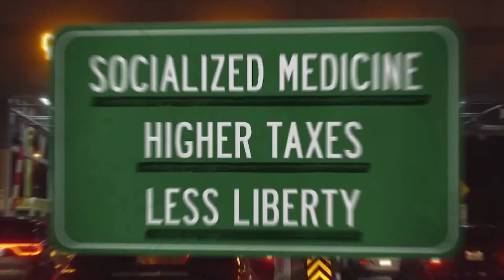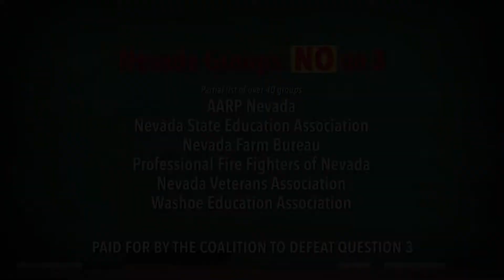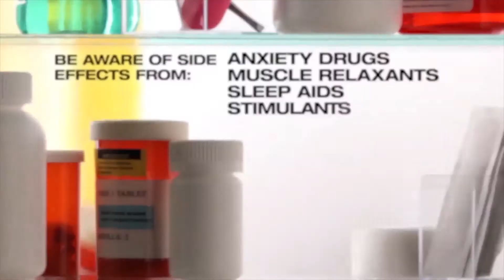Nevada Newsmakers Wednesday, October 10, 2018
Guest: Sean Whaley, Reporter - Pundits: Fred Lokken, Political Science Professor, TMCC; Mylan Hawkins, Vice Pres. Interface Computer Assoc.; Lucas Foletta, Attorney, McDonald Carano